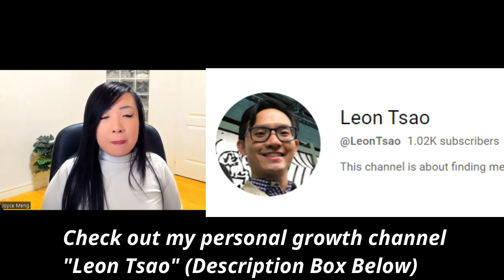Joyce Writes Books with ENFPs, ESTJs, INFPs, ISTPs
Learn about Joyce's experiences writing books with these types, books on the types themselves!